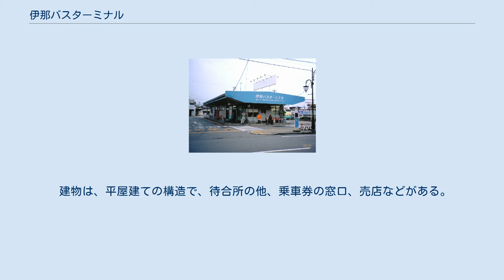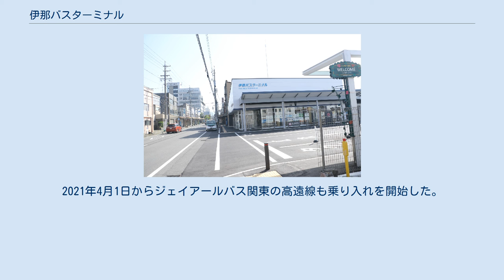伊那バスターミナル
伊那バスターミナル(建替前) 伊那バスターミナル（いなバスターミナル）は、長野県伊那市西町区春日町第一の伊那市駅西側にある伊那バスのバスターミナル。
伊那市内・近郊を走る路線バス、高速バスが発着する。
停留所名は2017年5月17日までは高速バスは伊那市、一般路線バスおよび伊那市街地循環バス（イーナちゃんバス）、伊那本線 (JRバス関東と共同運行)は2017年5月17日までは伊那営業所となっていたが12月7日からは伊那バスターミナルに統一された。
2017年3月3日までJRバス関東が運行していた循環バスは伊那バス営業所となっていた。
 建物は、平屋建ての構造で、待合所の他、乗車券の窓口、売店などがある。
 2017年5月から12月にかけてバスターミナルを建て替えることになった。
これに伴い、同年5月18日から12月6日まで、バスターミナルに発着する一般路線バス（伊那営業所停留所）は、伊那バス本社方面は臨時移設、箕輪方面は休止とする。
高速バス（伊那市停留所）は、「伊那バス本社前」停留所での乗降扱いに変更する。
建て替え工事が完了、12月7日の始発便から再び営業を開始することになり 、前述の通りバス停名を「伊那バスターミナル」に変更した。
2021年4月1日からジェイアールバス関東の高遠線も乗り入れを開始した。
 伊那バスターミナル　（伊那バス伊那営業所）全体図‹建替え後› 伊那バスターミナル　（伊那バス伊那営業所）のりば全体‹建替え後› 伊那バスターミナル　（伊那バス伊那営業所）高速バス　自動券売機 予約・発券のみ